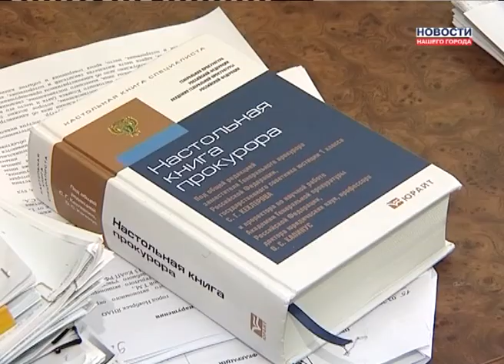Прокуратура об "НЖСК"